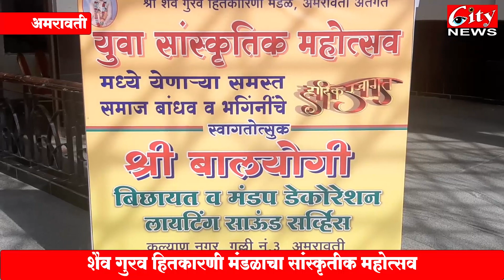शैव_गुरव हितकारणी मंडळाचा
नृत्य स्पर्धा, गायन स्पर्धा, गुणवंत विद्यार्थ्यांचा केला सत्कार
अनेक विद्यार्थ्यांनी कला केली सादर